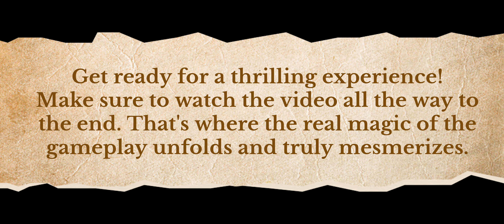Best Rank MP Matches | Legendary Lobby | MVP | Season 5 | Part 14 | Call Of Duty®: Mobile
"_casual_gamers_"
in

Welcome to Part 14 of the "Best Rank MP Matches" series, showcasing "MVP Gameplay" in the "Legendary Lobbies" of Call of Duty®: Mobile for the "MP Rank 2023 Season 5". These thrilling matches were recorded during the initial weeks following the Rank Reset for Season 5.

In this video, my focus is on team contribution rather than individual performance. You won't see me simply chasing kills; I'm dedicated to playing the objective and making a meaningful impact on the team's success, even in the face of defeat. It's crucial to strike a balance between slaying opponents and fulfilling objectives, as each team member's role is vital.

Prepare for an adrenaline surge as you watch the gameplay unfold. This is just the beginning of the "Best Rank MP Matches" series, so keep an eye out for future installments.

A quick note: All videos in the "Best Rank MP Matches" series are captured after achieving "Legendary" Rank in Multiplayer for Season 5. Hence, you can expect these matches to be against the top 0.5% of players on the Indian Servers. As the series progresses, the competition will elevate to face the top 0.1% of players on the Indian Servers.

Feel the excitement, enjoy the content, and gear up for more intense matches to come!

Wishing you all a fantastic day ahead!

Knight's Crusade Mythic Drop (Mythic Templar & Legendary PP19 Bizon) Full Draw With Detailed CP Count & Money Spending